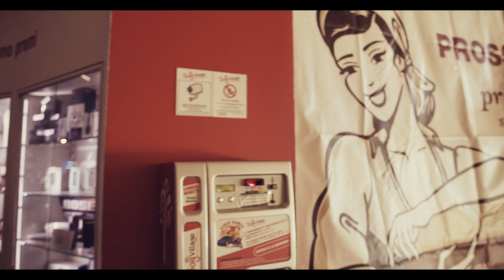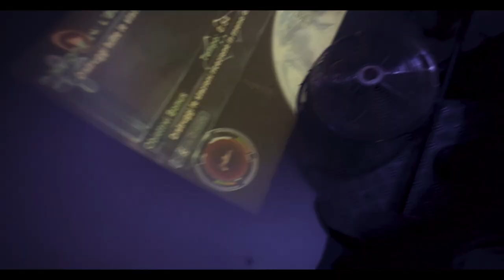LIFE ON SET #4 // "NAVE PIRATA" JEDY LOCO ft OG EASTBUL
EDIT ONE presenta: LIFE ON SET!

Backstage della realizzazione del videoclip "Nave Pirata" di Jedy Loco ft OG EastBull prod. by SickLuke.

IL VIDEO è  STATO GIRATO CON:

SONY a7s ii
Sony Alpha 6300
GLIDECAM HD-2000
Canon 50mm 1.4
Samyang 24mm 1.5 cine
Canon EF 17-40mm f/4L USM
Cassa Bluetooth Anker
Lexar 64GB 150mb/s

IL TEAM1:
***  Ludovico Canali De Rossi:

Montato con FINAl CUT PRO X